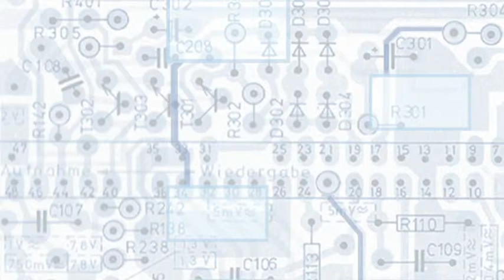CHRISTIAN HELLER Das Ende der Theorie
Christian Heller
Autor und Kulturkritiker